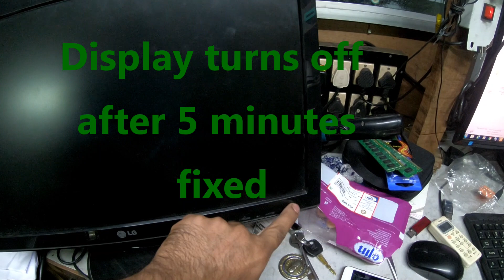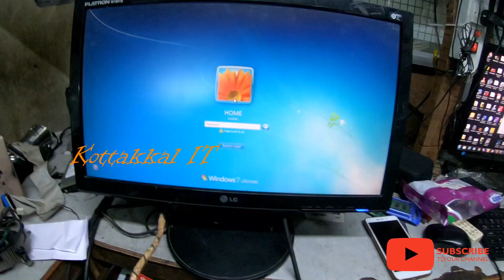FIX MONITOR TURNS OFF AFTER A FEW MINUTES repair kottakkal it#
FIX LCD MONITOR TURNS OFF AFTER A FEW MINUTES kottakkal it#